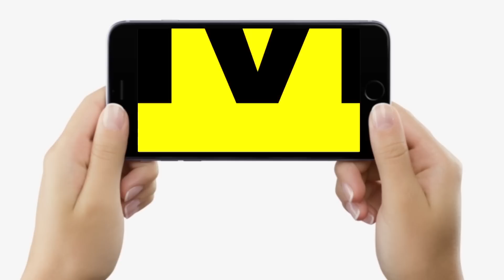Hajipur के मिजाज में इतना गुस्सा क्यों है, 2024 में नया PM क्यों खोज रहे हैं | PUBLIC OPINION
देखिए हाजीपुर का ये पब्लिक ओपिनियन, लोग एक बार मे क्यों नहीं कह रहे हैं, फिर से मोदी सरकार...